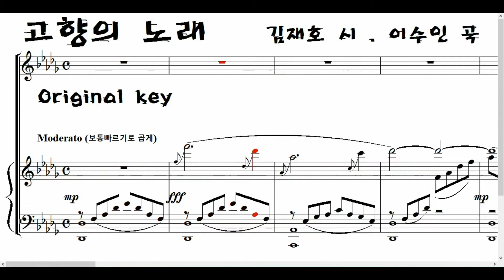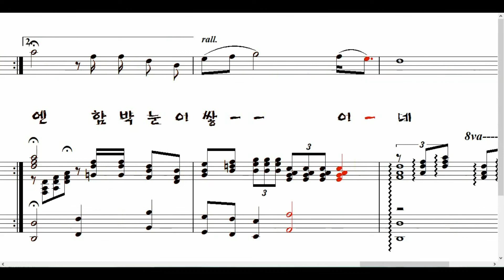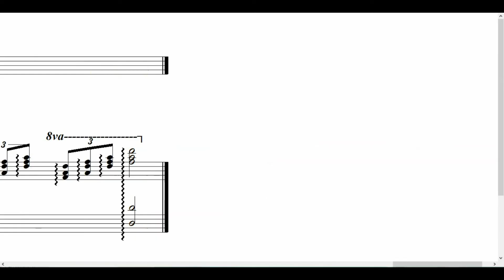고향의 노래 *Original (김재호 시. 이수인 곡) ▶ 아 이제는 손 모아 눈을 감으라 고향 집 싸리울엔 함박눈이 쌓이네 ~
[故鄕의 노래  The Song of Hometown]

국화꽃 져 버린 겨울 뜨락에
창 열면 하얗게 무서리 내리고
나래 푸른 기러기는 북녘을 날아간다
아 이제는 한적한 빈 들에 서보라
고향 집 눈 속에선 꽃등불이 타겠네
고향 길 눈 속에선 꽃등불이 타겠네

달 가고 해 가면 별은 멀어도
산골짝 깊은 골 초가 마을에
봄이 오면 가지마다 꽃 잔치 흥겨우리
아 이제는 손 모아 눈을 감으라
고향 집 싸리울엔 함박눈이 쌓이네